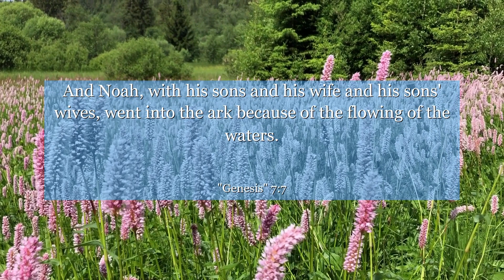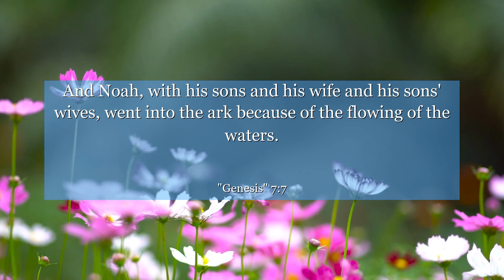Genesis 7:7 And Noah, with his sons and his wife and his sons' wives, went into the ark because of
In Genesis chapter 7, verse 7, we find ourselves amidst Noah's incredible journey to save mankind and all living creatures from the great flood. This verse highlights Noah's unwavering faith and obedience to God's instructions as he, along with his family, enters the ark. It teaches us the importance of trust, resilience, and following a higher purpose even when faced with overwhelming challenges. Join us in exploring the profound lessons this verse offers, inspiring us to embrace faith in the face of adversity and to always stay true to our convictions.